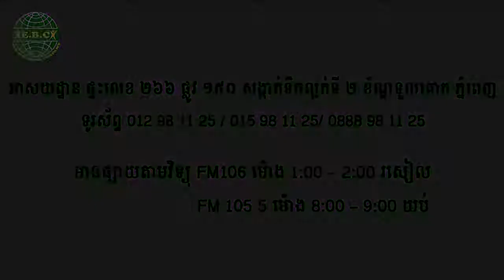EBC ពន្លឺសុខភាព - ជំងឺ ពុកឆ្អឹង - Osteoporosis (Pang Leehouv)